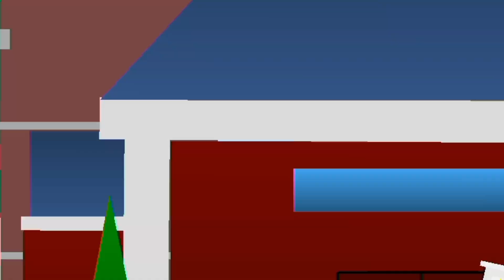Skibidi Nodes 33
Fixing Large TV Man